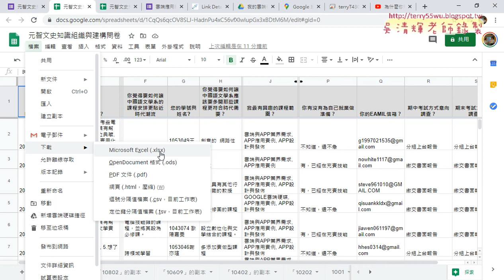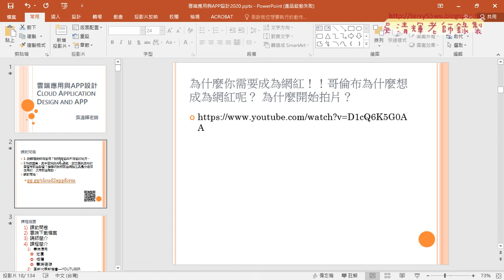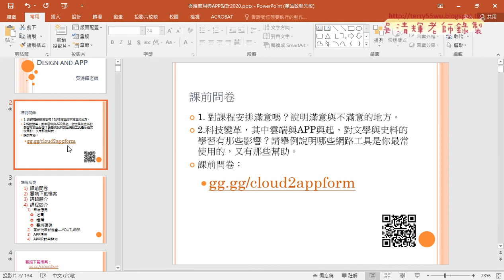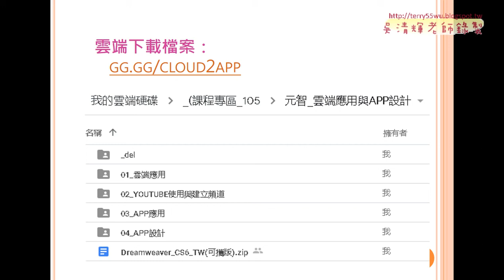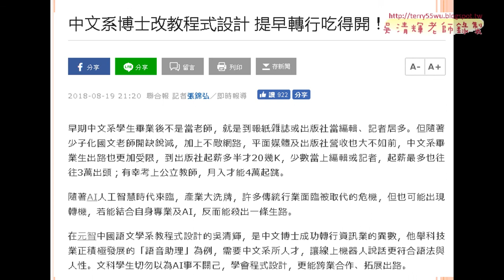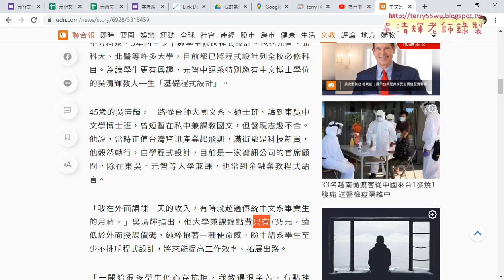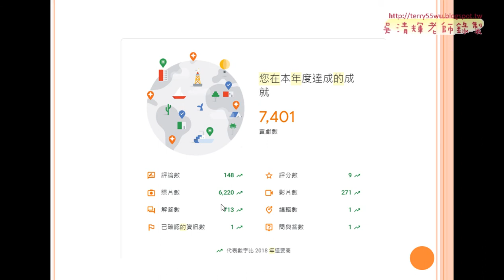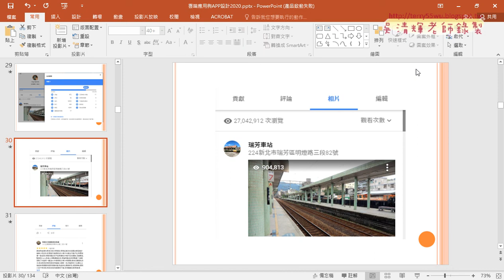03 課程說明與GOOLGE地圖